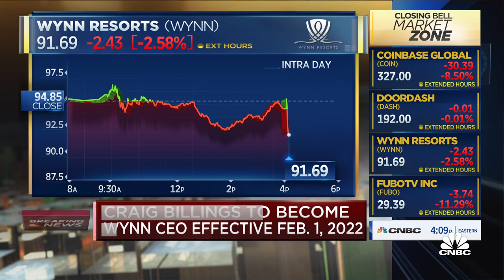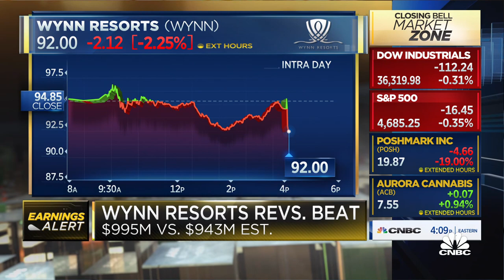Wynn CEO Matthew Maddox to step down January 31, 2022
Contessa Brewer joins 'Closing Bell' to report Wynn Resort's third quarter earnings and breaking news on the CEO.